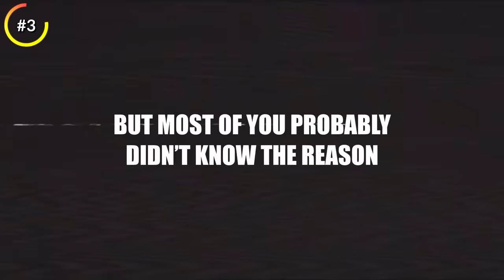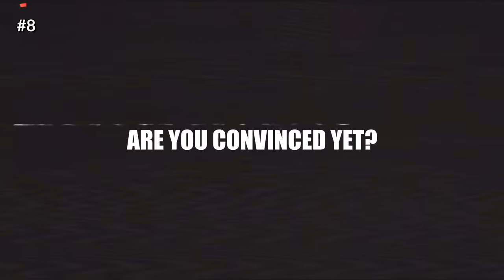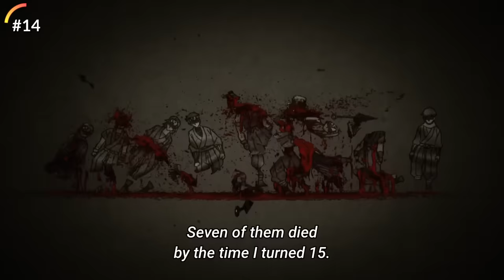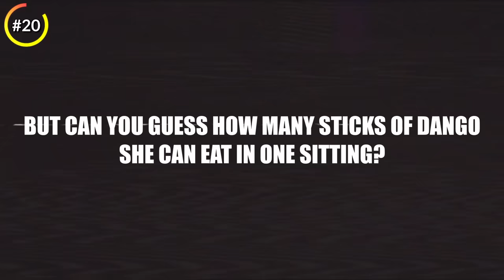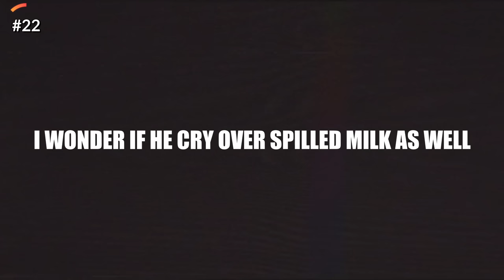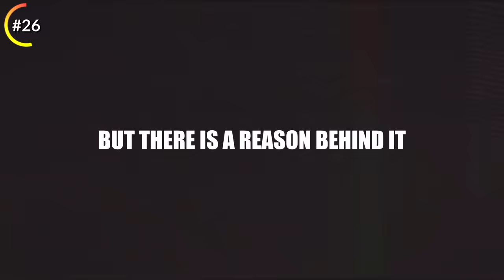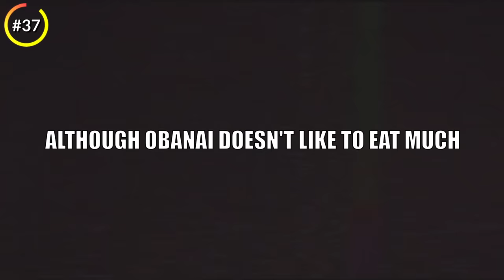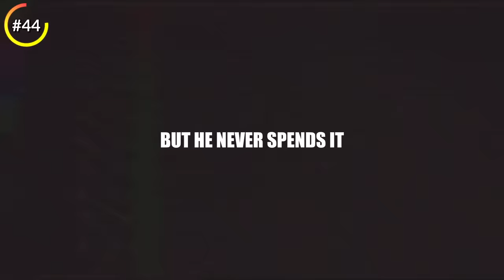44 Secrets Most Of You DIDN'T KNOW About The Hashira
44 Secrets Most Of You DIDN'T KNOW About The Hashira

Chapters:
00:00 Intro
00:05 Give away
00:59 Shinobu
2:35 Rengoku
3:47 Giyu
4:47 Tengen
5:39 Mitsuri
6:53 Gyomei
8:07 Muichiro
8:49 Sanemi
9:52 Obanai